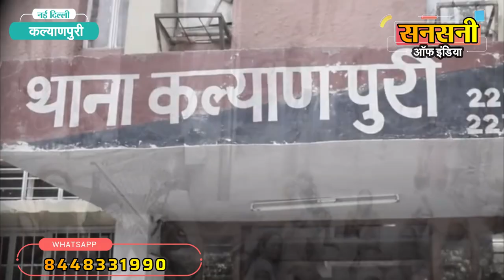60 वर्षीय बुजुर्ग महिला शराब तस्करी में गिरफ्तार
दिल्ली पुलिस ने खुले में अवैध शराब बेचते हुए एक 60 वर्षीय बुजुर्ग महिला को गिरफ्तार किया है। बुजुर्ग महिला की पहचान कल्याणपुरी निवासी ननकी कौर के रूप में हुई है। सीनियर सिटीजन बुजुर्ग महिला कल्याणपुरी इलाके में काफी समय से अवैध शराब बेचने के धंधे में लगी हुई थी। बुजुर्ग महिला से हरियाणा मार्का की 65 क्वार्टर अवैध शराब बरामद हुई है।
कल्याणपुरी थाना इलाके में अवैध शराब की बिक्री की लगातार शिकायतें आ रही थी। पुलिस को जानकारी मिली की एक सीनियर सिटीजन बुजुर्ग महिला इलाके में अवैध शराब बेच रही है। पुलिस टीम ने उम्र का लिहाज रखते हुए बुजुर्ग महिला को एक दो बार चेतावनी देकर छोड़ दिया। लेकिन बुजुर्ग महिला अपने सीनियर सिटीजन का फायदा उठाकर अवैध शराब बेचने के धंधे में लगी रही।
दिनांक 29 दिसम्बर 2021 को दोपहर लगभग 12 बजे कांस्टेबल सुभाष और महिला कांस्टेबल सीमा इलाके में पैदल पेट्रोलिंग गस्त करने के लिए निकले। गस्त के दौरान मुखबिर ने जानकारी दी की 11 ब्लॉक मदर डेरी के पास गली में बैठकर सीनियर सिटीजन बुजुर्ग महिला शराब बेच रही है।
कांस्टेबल सुभाष ने एसएचओ को फ़ोन करके जानकारी दी। दोपहर लगभग एक बजे कल्याणपुरी थाना एसएचओ 11 ब्लॉक मदर डेरी पर पहुंचे और एसआई नवीन कुमार,  कांस्टेबल सुभाष और महिला कांस्टेबल सीमा की एक रैडिंग टीम बनाई।

मुखबिर के इशारा करने पर रैडिंग टीम बुजुर्ग महिला की तरफ बड़ी। बुजुर्ग महिला पुलिस को आता देख उठकर खड़ी हुई और बगल में रखे कट्टे को कंधे पर रखकर चलने लगी। रैडिंग टीम ने बुजुर्ग महिला को रुकने को कहा लेकिन वो नहीं रुकी। रैडिंग टीम ने दौड़कर बुजुर्ग महिला को दबोच लिया। बुजुर्ग महिला के पास से एक सफ़ेद रंग का कट्टा बरामद हुआ।
 रैडिंग टीम ने पुलिस को देखकर भागने का कारण और हाथ में पकडे कट्टे में समान के बारे में पूछा। लेकिन बुजुर्ग महिला ने कोई भी संतोषजनक जवाब नहीं दिया। महिला कांस्टेबल सीमा ने कट्टे की तलाशी ली। तलाशी के दौरान कट्टे के अंदर हरियाणा मार्का के 65 शराब के पव्वे मिले।
बुजुर्ग महिला की पहचान मकान नंबर 11/398, कल्याणपुरी निवासी 60 वर्षीय सीनियर सिटीजन ननकी कौर पत्नी स्वर्गीय जगदीश सिंह के रूप में हुई है।
थाना कल्याणपुरी में एफआईआर संख्या 772/21 शराब अधिनियम के तहत मामला दर्ज कर 60 वर्षीय सीनियर सिटीजन बुजुर्ग महिला को जेल भेज दिया है।